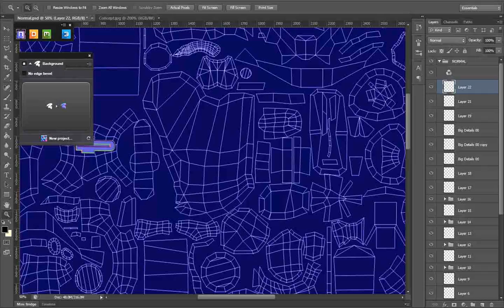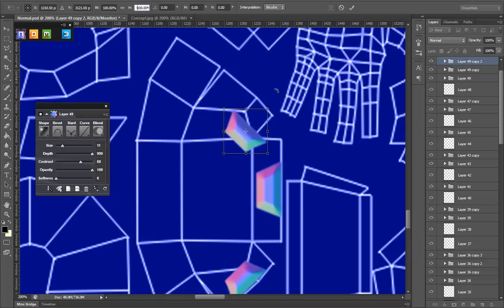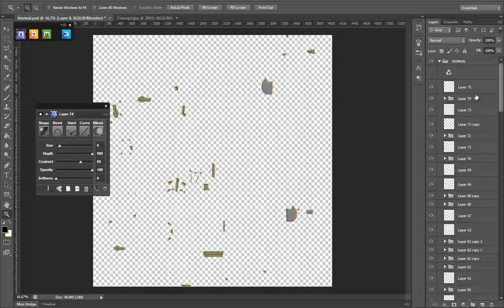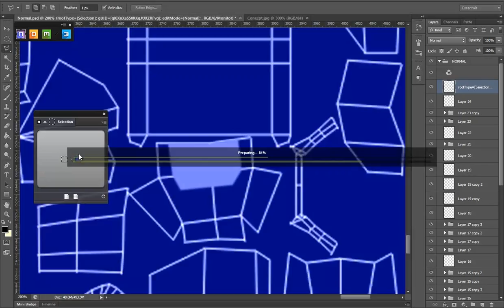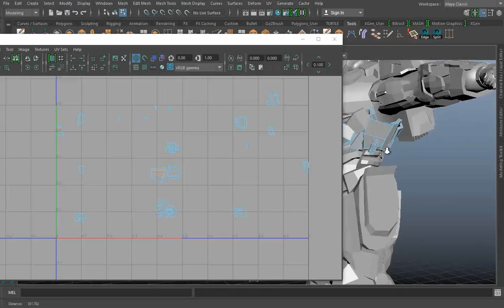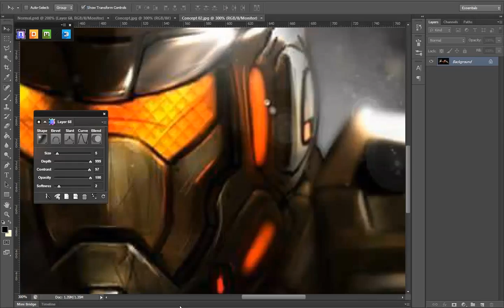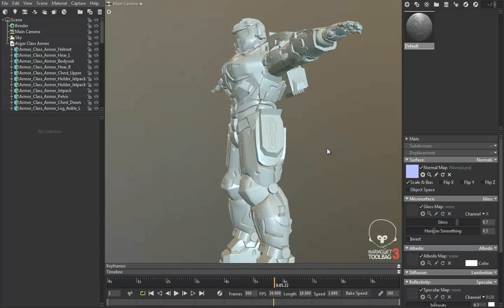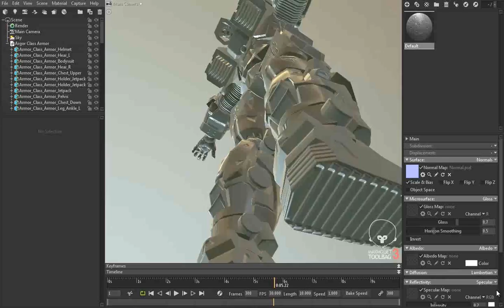Making the Texture of the Argor Class Armor Part 01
A video about how I do the Texture for a character for the game I am working on In-Verse